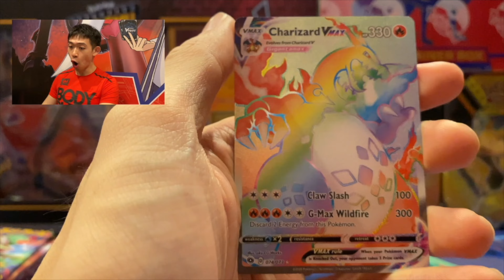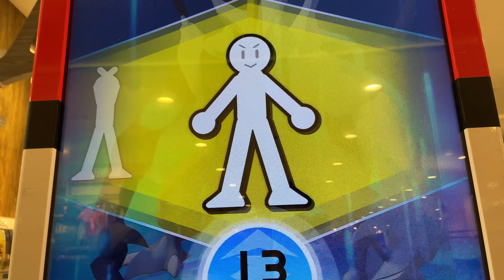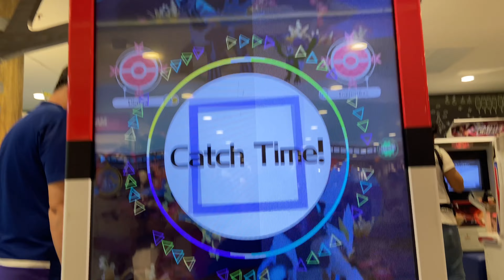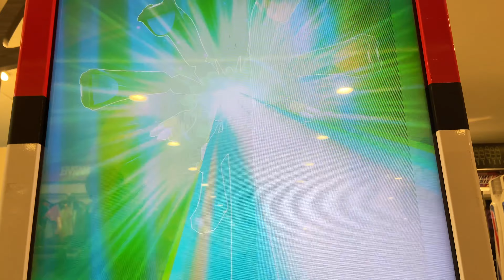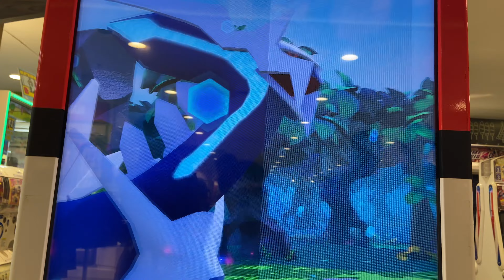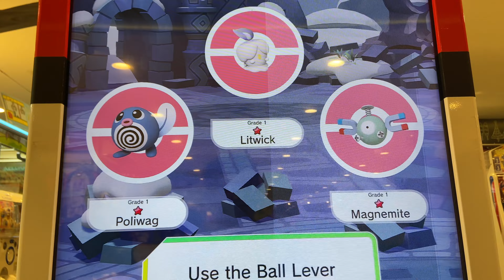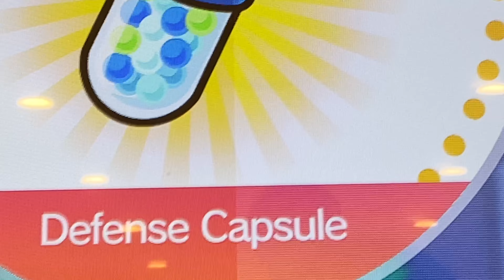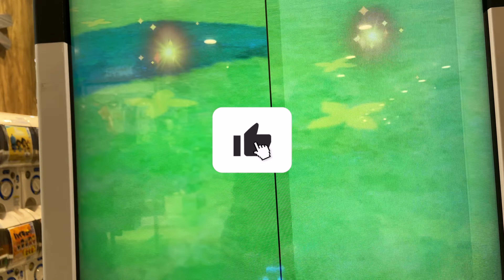*DOUBLE LEGENDARY AGAIN?!" Pokemon Ga-Ole: Legend Part 3 Gameplay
There Are 2 Legendary Pokemon In The Same Pokemon Ga-Ole: Legend Part 3 Machine! Let's See If We Get Lucky And Snag Any One Of These Up!